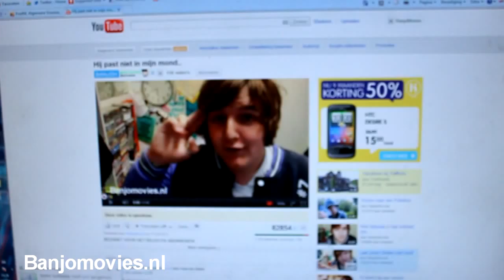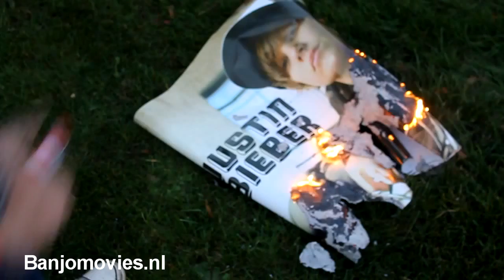Wat je van de week meemaakt